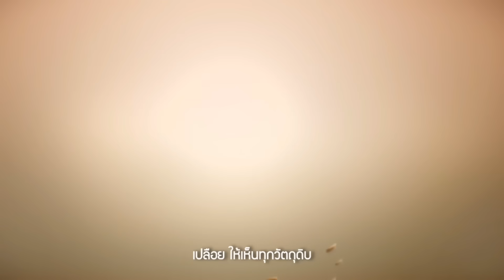ด่วน อิชิอิ จัดเต็ม ทีมงานเจลีก ยกระดับ ทีมชาติไทย! ติวเข้ม สุภโชค ทีเด็ด ซัด ญี่ปุ่น! ต้องซุย